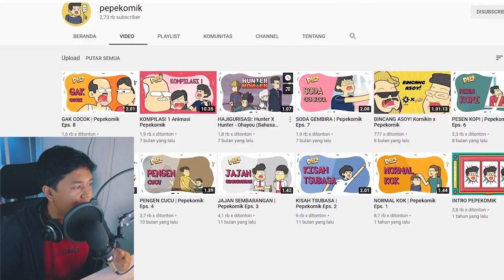ADA DUBBER CAPTAIN TSUBASA!! DARI KOMIK JADI ANIMASI - VIDEO REACTION PEPE KOMIK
Kreator yang hingga terus konsisten menciptakan cerita-cerita komik, kini membentangkan karyanya dalam bentuk tayangan animasi yang kocak. Ceritanya yang simple namun terkadang sulit di tebak endingnya, siapa lagi kalau bukan Pepe komik karya Prasetia Pradana. karya-karyanya bisa kalian temukan di instagram dengan nama akun @pepekomik